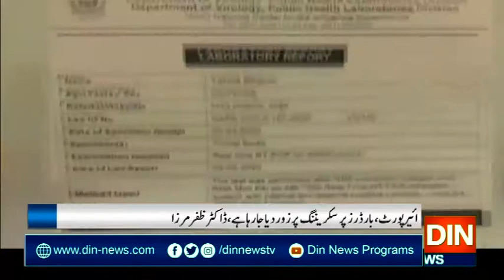پاکستان میں کرونامتاثرین کی تعداد دیگر ممالک سےکم،ڈاکٹر ظفر مرزا